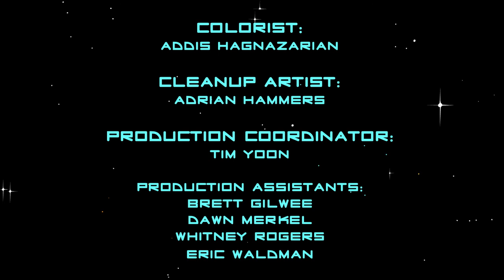Starship Regulars Episode 6: "Galien Nation"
Just how far will Tycho go to escape the loving advances of an alien ambassador?

Created by: Rob LaZebnik